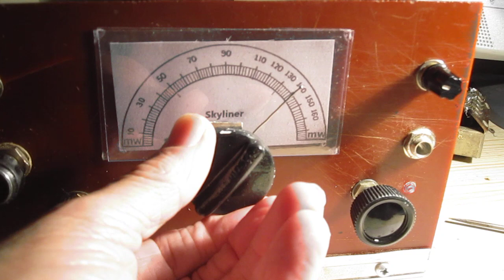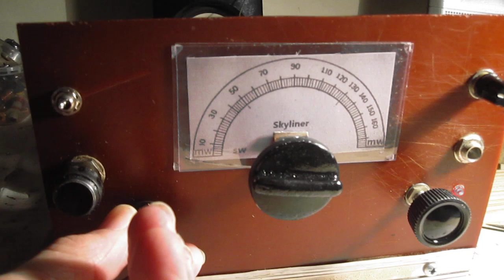3 valve Home built Regen Radio Medium / Short wave - G7CXO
Another one of my home built Regen radios that covers the Medium wave and Short wave